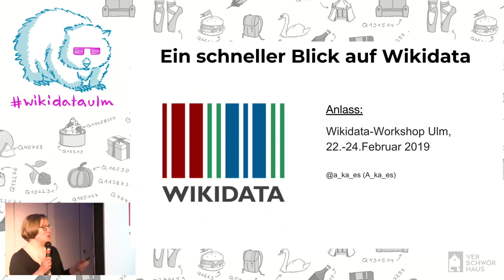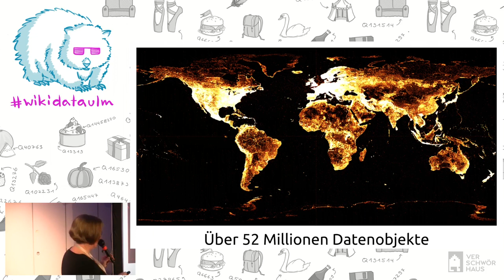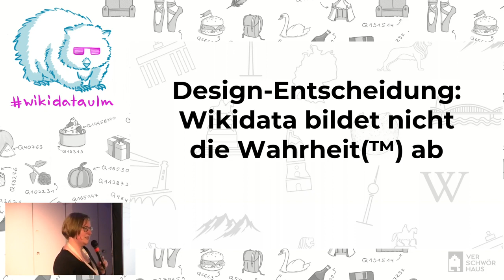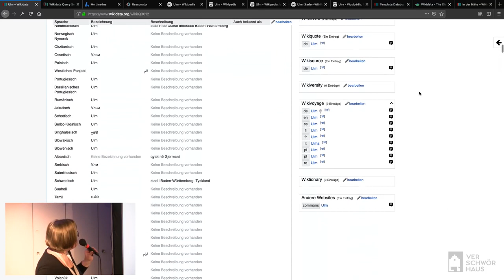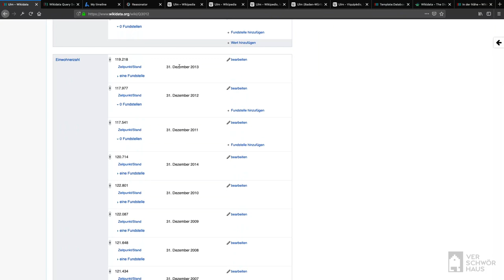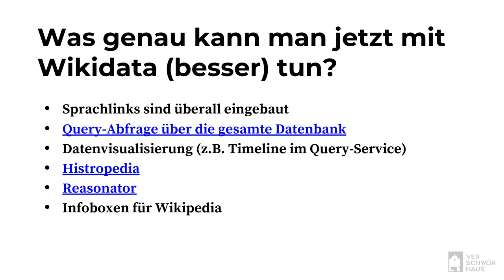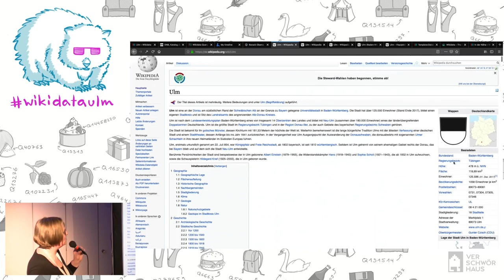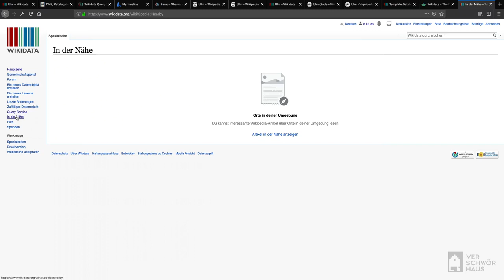Wikidata Workshop 2019: Einführung in Wikidata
Andrea wirft einen schnellen Blick auf Wikidata, zeigt den Aufbau und was man damit tun kann.

Ein Talk vom Wikidata Workshop 2019, der vom 22. bis 24. Februar 2019 im Verschwörhaus stattfand.